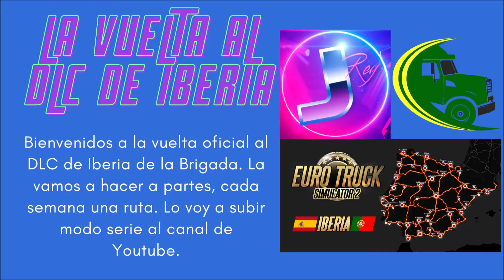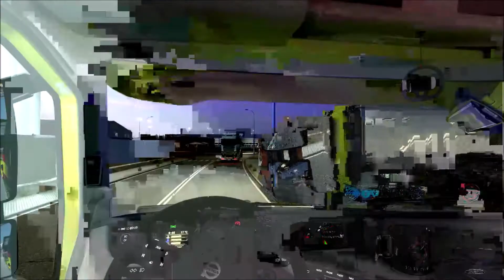🇪🇸 Segundo episodio de la vuelta al DLC de Iberia con La Brigada! #2 | Euro Truck Simulator 2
Bienvenidos a una rutilla en el modo convoy donde vamos a ir dando la vuelta al mapa del DLC de Iberia con la Brigada.